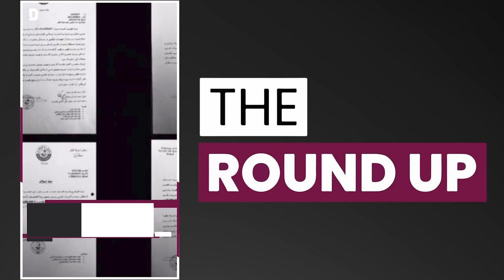Qatar stamps out prospects for insect food after EU approval & all the top stories | 5 Feb 2023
Top stories on TheRoundUp today

'Leaked' docs proved fake
Insects not halal
Netflix backtracks on ban
West AFC Champs League in Qatar